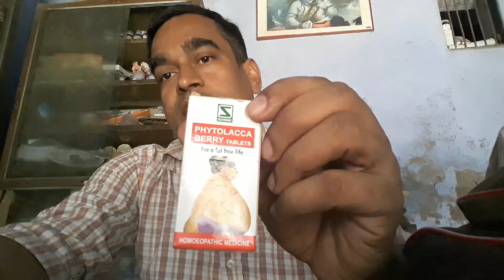मोटापा बहुत कोशिशों के बाद भी कम न हो तो प्रयोग करें यह होमियोपैथी दवा।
Best Homoeopathic medicine for Obisity
Phytolacca Berry tab
2 tab 3 times a day.
Avoid constipation, take 2 drops nux vomica 6 at bed time .
Avoid oily food.
Take exercise daily.
After some day use your problem is solved.
                        Dr. Pankaj kumar
                                   B.H.M.S.
video no : 1/dtd.19.11.2018
निःशुल्क होमियोपैथी परामॆश के लिए mob.no.9199550533 पर काॅल करें।